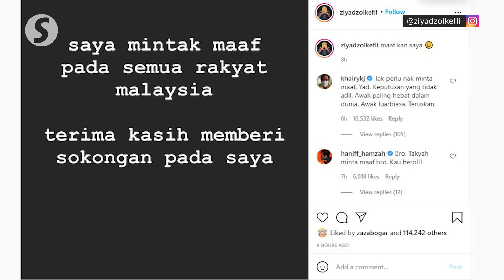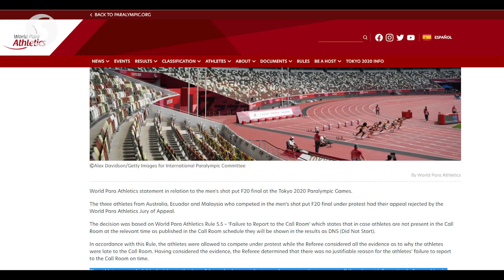Tokyo Paralympics: Muhammad Ziyad apologises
Malaysia’s ace Paralympian Muhammad Ziyad Zolkefli has apologised after missing the opportunity to defend his Rio 2016 gold in the men’s F20 shot put (physical impairment) event at the Tokyo Paralympic Games on Tuesday.